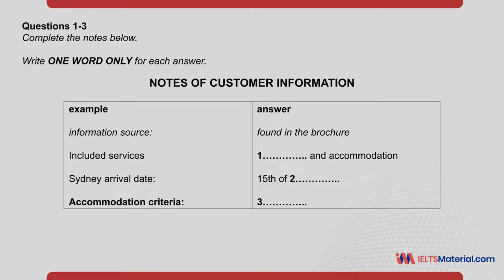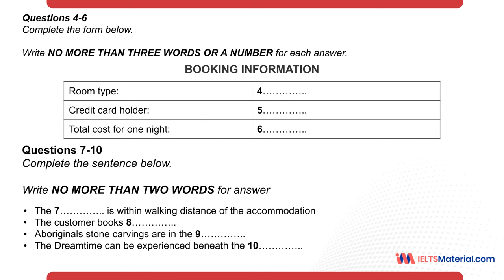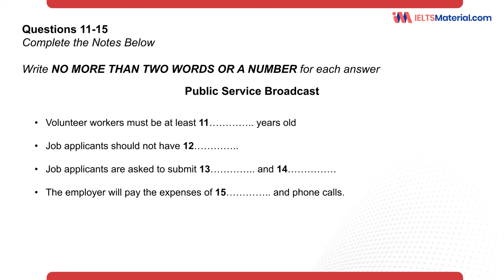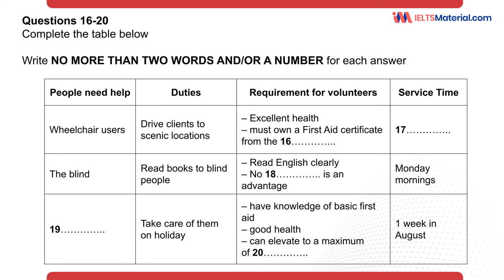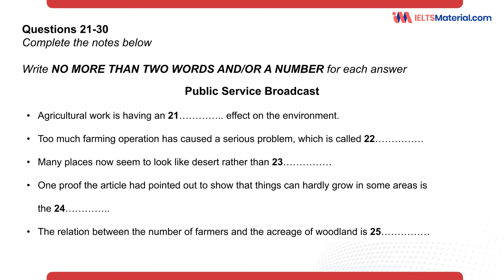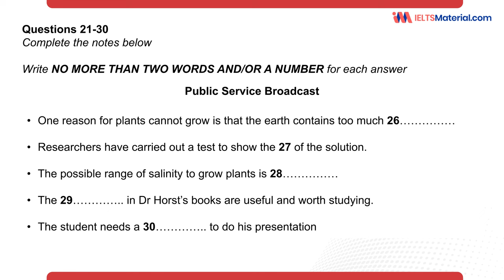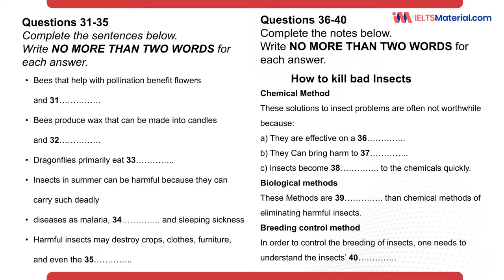IELTS Listening Practice Test 2024 with Answers | 31.01.2024 | FULL IELTS Listening Test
Hope you will achieve a high score in the real IELTS test !!!

to find a lot of good articles about IELTS.

Other Playlist by IELTSMaterial.com

Join the IELTSmaterial.com Community